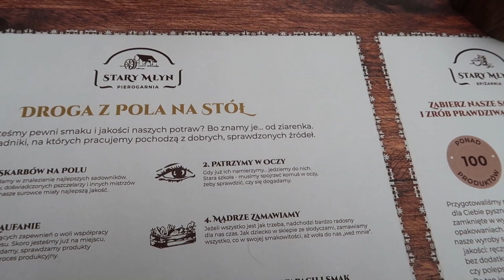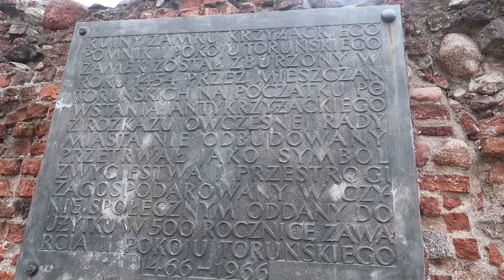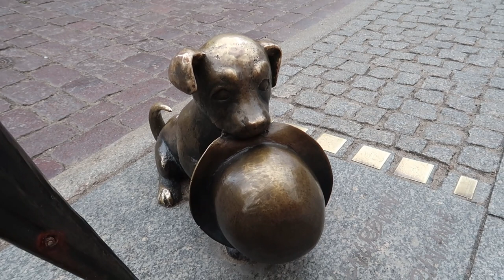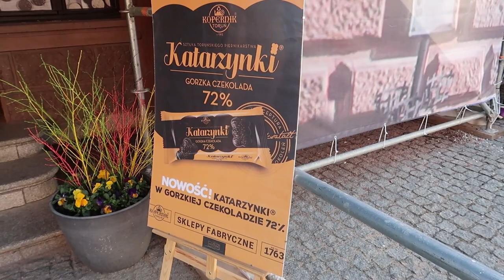Wycieczka do Torunia - Stare Miasto, zabytki, pierniki | Toruń Old Town tour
If you like what I do, please consider giving me a small donation